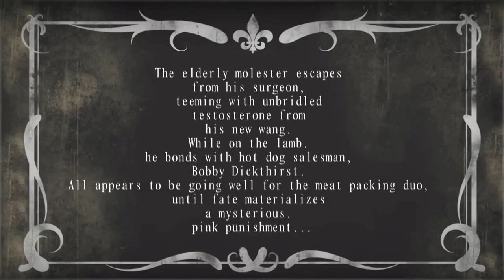Introducing Deltoid Flamingo